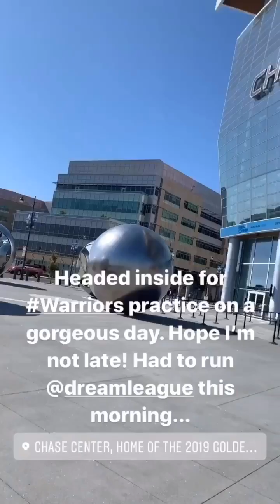bts[9:16] 👀🗣 Steph, DLo + Curry praise, sights & sounds f/ Warriors (1-1 pre) practice, day b4 LAL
StephenCurry Warriors Klay 👈 placeholders for now (thanks for your patience; if you're seeing these upload defaults, that means we're busy filming the Warriors!)

IF YOU'RE SEEING THIS DESCRIPTION WITHIN 1 HOUR OF POSTING, please note the audio may not be satisfactory, depending on how deep in the interview scrum we were. These are all direct uploads of our Instagram livestreams Please note that all interviews will be posted afterwards in HD format with audio levels corrected within 24 hours of said interview. THE FOLLOWING ARE PLACEHOLDERS FOR OUR HD UPLOADS

From Golden State Warriors pregame-morning shootaround-practice-postgame before-after opponent, at Biofreeze Performance Center inside Chase Center in San Francisco, CA.

PODCAST DETAILS...
All platforms (same link as above)